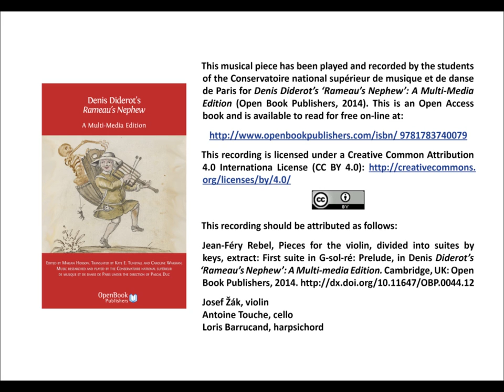Jean-Féry Rebel, Pieces for the violin, divided into suites by keys, second extract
Jean-Féry Rebel, Pieces for the violin, divided into suites by keys, extract: First suite in G-sol-ré: Prelude, in Denis Diderot’s ‘Rameau’s Nephew’: A Multi-media Edition. Cambridge, UK: Open Book Publishers, 2014.

Josef Žák, violin
Antoine Touche, cello
Loris Barrucand, harpsichord